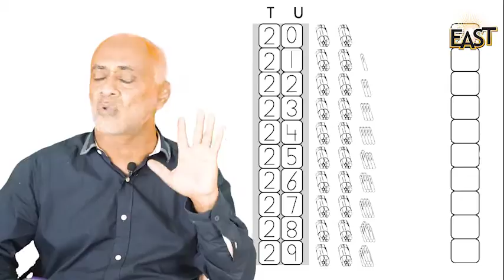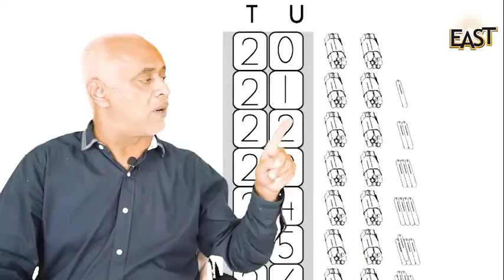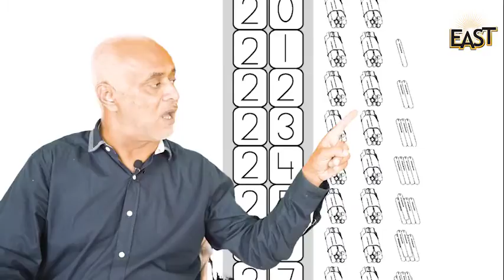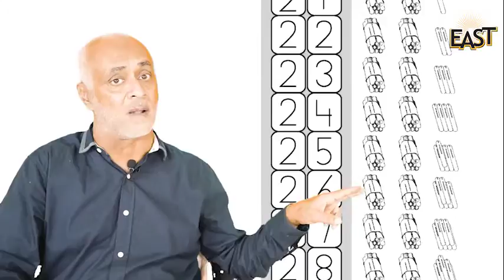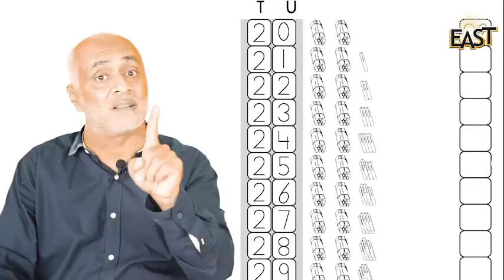Daffodils Montessori & School A-Block, Satellite Town, Rawalpindi - K.G Maths